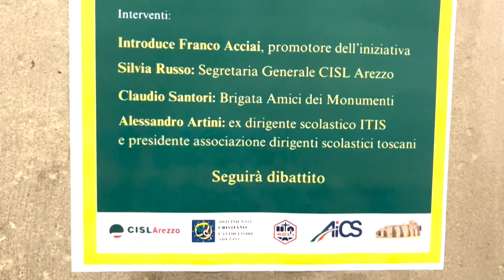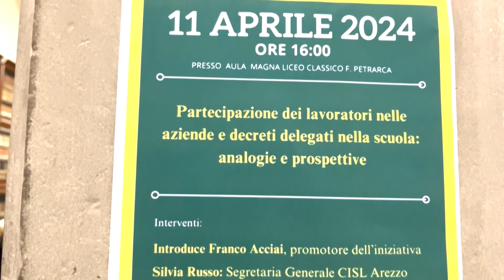Lavoro e partecipazione, l’impegno di Cisl Arezzo per portare questo tema nel mondo della scuola